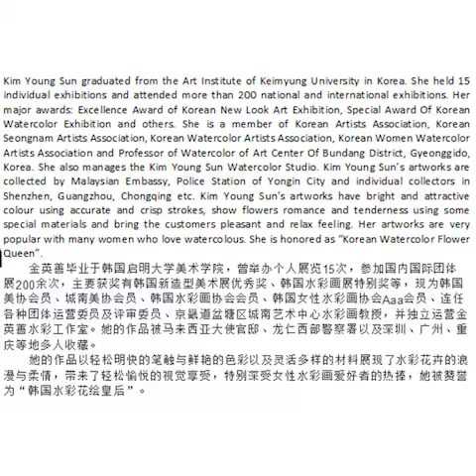The 2nd Australia International Watercolour Exhibition,Judge Kim Young Sun